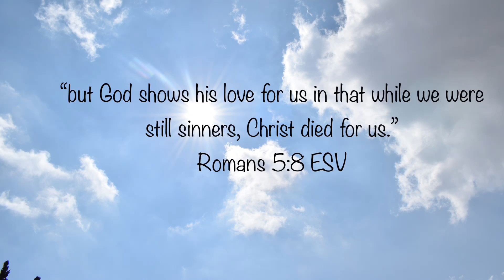Teshuva day 3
“but God shows his love for us in that while we were still sinners, Christ died for us.”

What stops you from spending time with God?